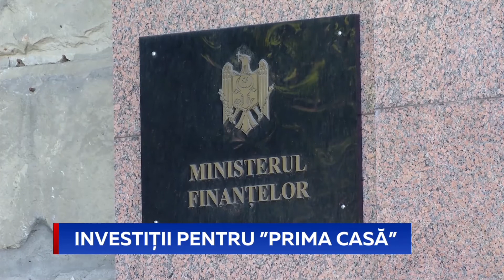Investiții pentru ”Prima casă”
Guvernul în exercițiu a alocat 9,5 milioane de lei din Fondul de Rezervă pentru finanțarea programelor de compensații demarate în cadrul Programului de stat „Prima Casă”. Solicitarea a venit din partea ministerului Finanțelor, care a anunțat anterior că a epuizat resursele prevăzute în bugetul de stat pentru acest program, iar în iunie deja se atesta o insuficientă de patru milioane de lei.